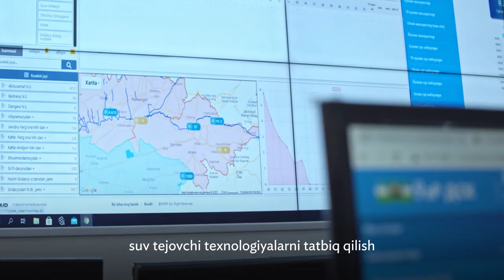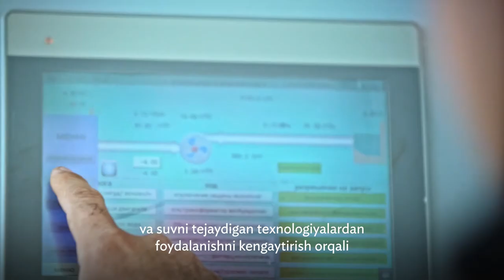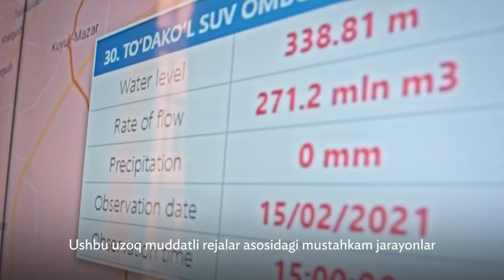Ўзбекистонда Сув Ресурсларини Бошқариш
ОТБ Ўзбекистон Ҳукуматга Миллий Сув Секторини Ривожлантириш Концепцияси 2030 ҳамда Сув Манбалари ва Заҳираларини Бошқариш ва Суғориш Секторини Ривожлантиришнинг 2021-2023 йилларга мўлжалланган стратегиясини ишлаб чиқишга ёрдам берди. Иккиси ҳам сувни бошқаришдаги муҳим муаммоларни ҳал қилади. Ушбу Стратегиялар Ўзбекистон сув инфраструктурасини модернизация қилиш учун йўл харитаси вазифасини бажаради. Йўл харитаси ўз олдига суғориш тизимларини такомиллаштириш ва сувни тежайдиган технологиялардан фойдаланишни кенгайтириш орқали қишлоқ хўжалигида сув сарфини камайтиришни мақсад қилиб қйўган.

00:00 Ўзбекистонда сувга бўлган талаб ошиб бормоқда
00:13 ОТБ мамлакатга сув манбалари ва заҳираларини яхшироқ бошқаришга ёрдам бердмоқда
00:28 Сувни тежайдиган технологиялардан фойдаланиш
1:19 Сув инфраструктурасини модернизация қилиш
2:10 Минтақа доирасидаги ҳамкорлик